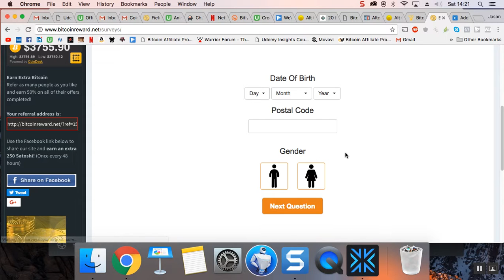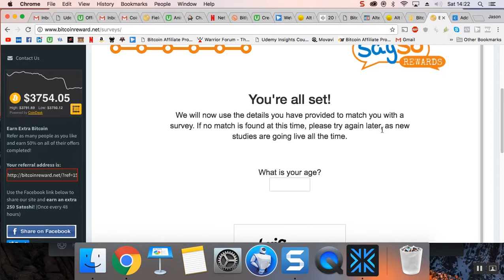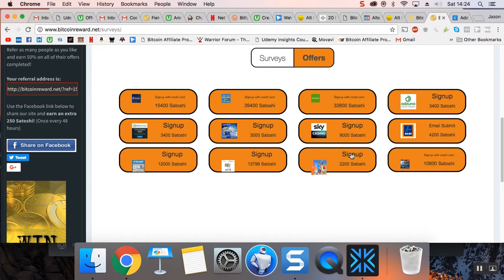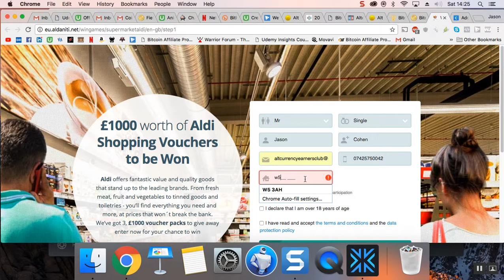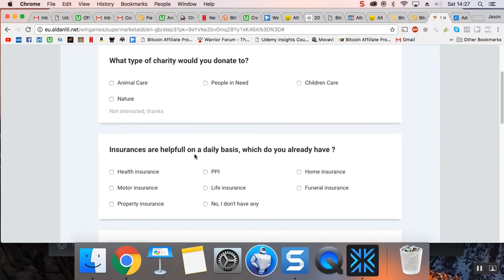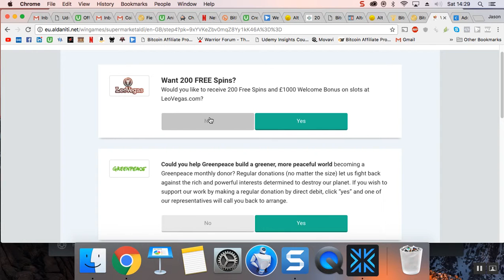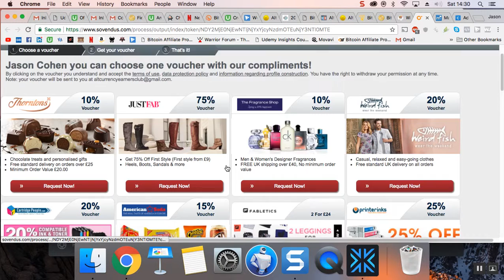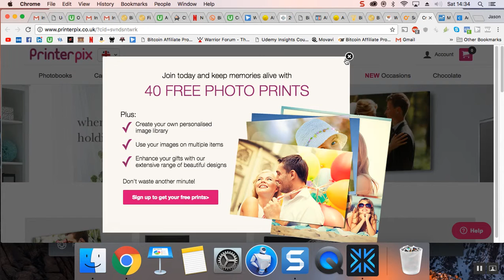bitcoin rewards review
See more ways to make bitcoin here